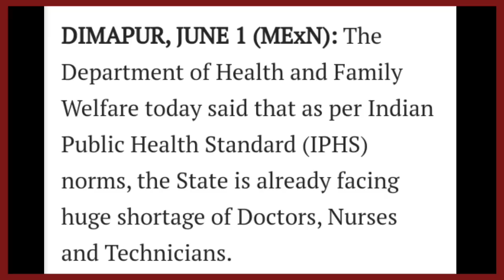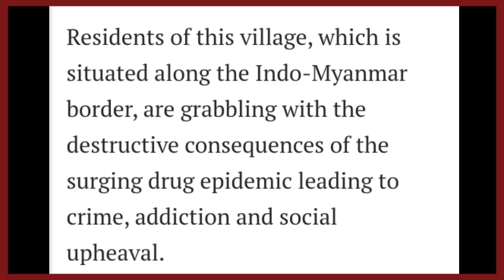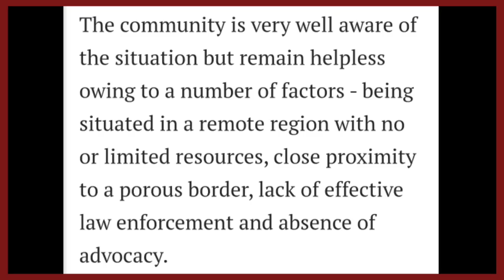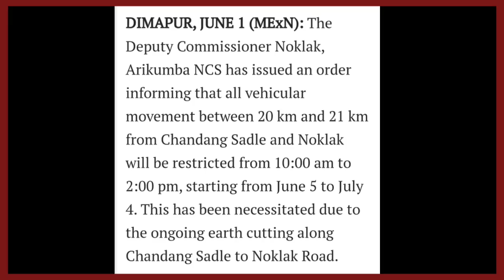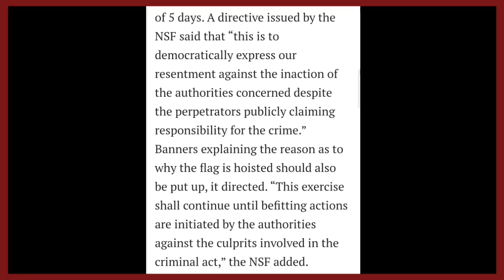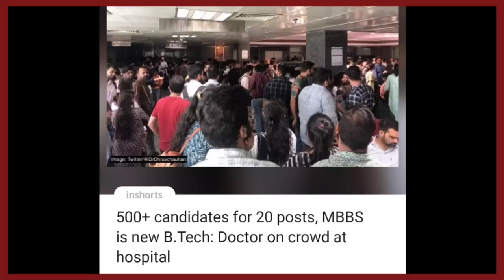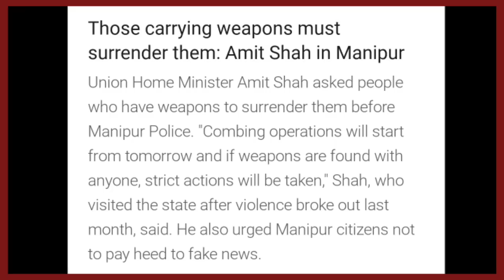YIMKHONGTV LATEST NEWS IN NAGAMESE JUNE 2 2023